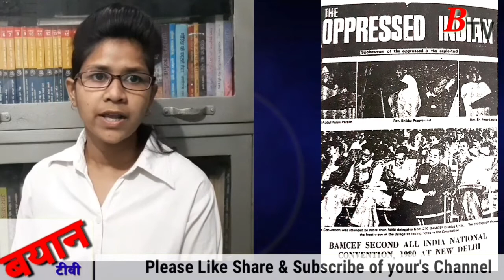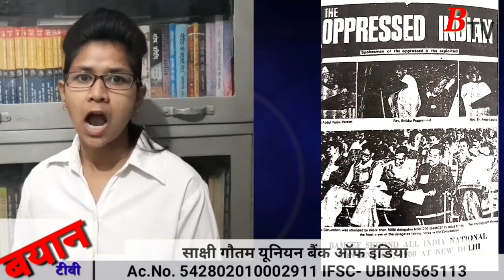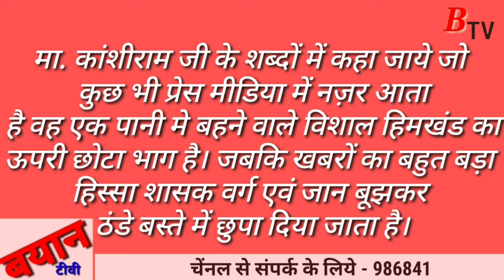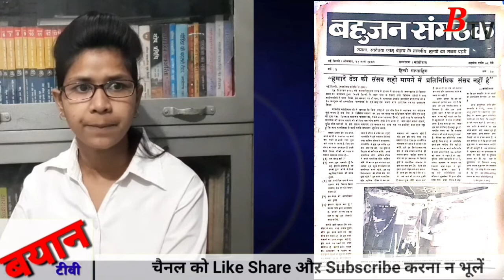पत्रकार कांशीराम जी पर विशेष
मा कांशीराम जी पर विशेष आलेख डॉ रूपचंद गौतम का